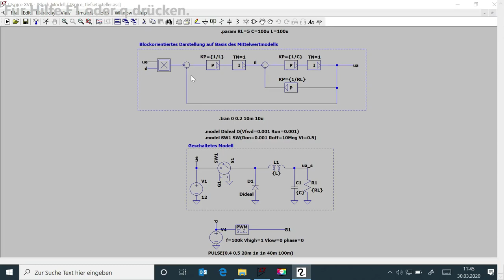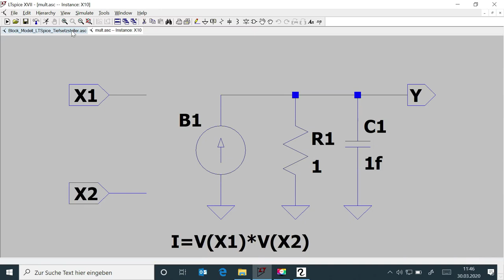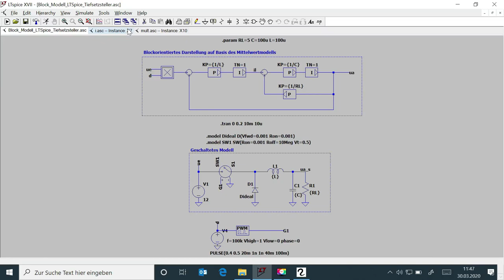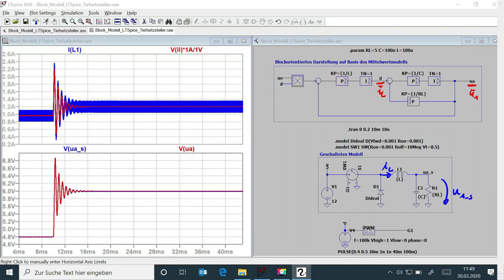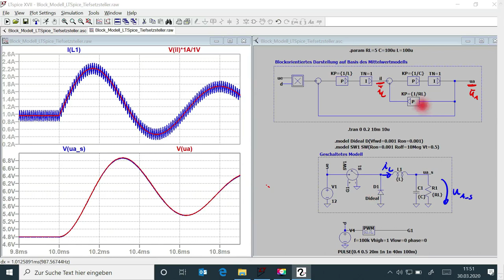Le_R7b - Regelung DCDC Wandler - Simulation LTSpice Blockschaltbild Tiefsetzsteller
Das Video zeigt anhand einer Simulation in LTSpice, wie das abgeleitete Modell eines Tiefsetzstellers auf Blockebene dem Mittelwertmodell enstpricht. Die Verläufe werden mit einem geschalteten Modell verglichen.